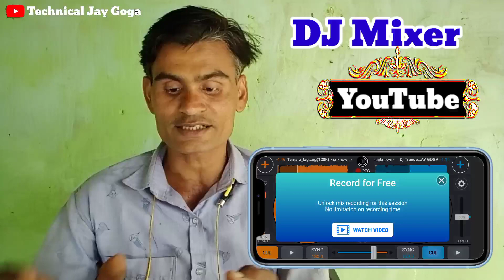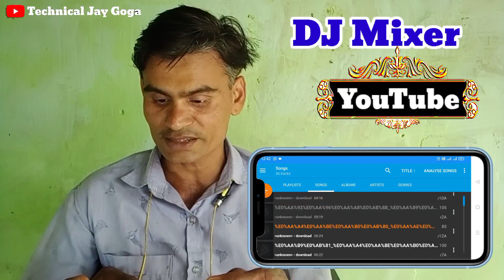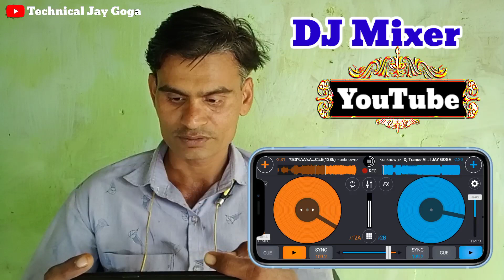DJ Mixer Edit Gujarati Song _ ડિજે સોન્ગ કેવી રીતે બનાવા _ કોઈ પણ ગીત ને ડિજે મિક્સ કરો મોબાઈલમાં.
મિત્રો યુટ્યુબ ચેનલ ને લગતી દરેક માહિતી મેળવવા માટે ખાસ સબ્સ્ક્રાઇબ કરો

ડિજે મિક્સ ગુજરાતી સોન્ગ ને કેવી રીતે બનાવા ડિજે ગીતો બનાવો

વધુ માહિતી મેળવવા માટે ખાસ સબ્સ્ક્રાઇબ કરો @technicaljaygoga